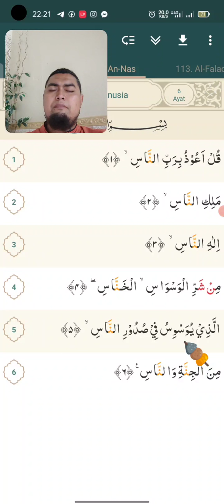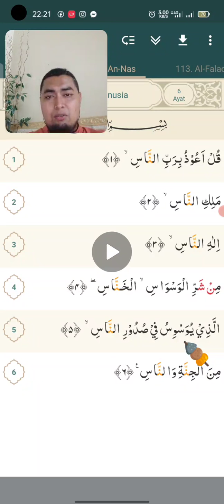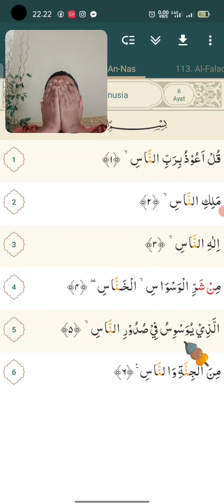koreksi surah Annas untuk ibu uni agus